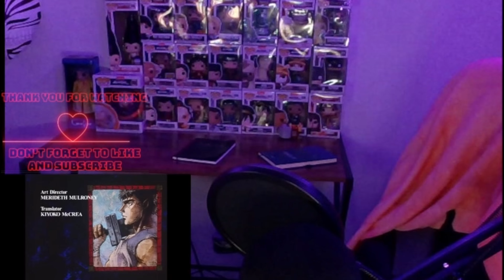BERSERK DRIVES ME BERSERK: Reacting to The Dark World of Berserk PART 25 [FINALE]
HI MY BABIESSSSSS!
SUPREME REACTS TO THE FINALE OF BERSERK!!!
FIRST TIME WATCHING THE 1997 ANIME BERSERK!